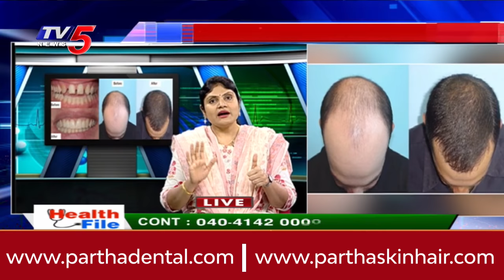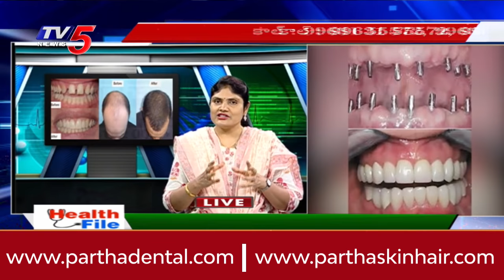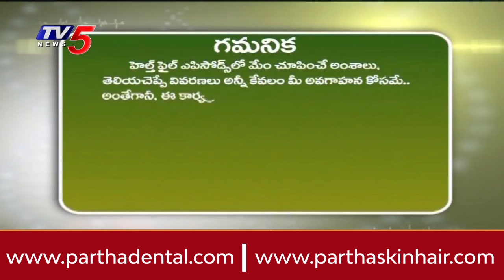Want a Charming smile and thick hair ? Do this !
Dandruff is a common problem these days! Severe dandruff causes the scalp or hair follicles to fall off even leading to thinning and stopping hair growth! Hair fall may be due to baldness, alopecia areata , telogen effluvium and scalp infections.
Dandruff and related hair problems can be treated permanently, with newest and most advanced hair transplants , prp, micro needling etc techniques to promote hair growth.

Delay and negligence can cause irreparable damage!
Hair transplant is effective in both men and women for baldness, improving hairline and hair thickness! It is a no suture , no blood , no pain procedure , done in one day.

Post corona , many of us are plagued with dental issues like bad breath , gum bleeding , bad taste. It's imperative to visit a dentist post corona to avoid major complications and loosening of teeth.

An unttractive smile can be improved with smile designing. It's a artistic skillful improvement of your smile in order to achieve an attractive, healthy and pleasing look. Smile designing is a permanent treatment can be done *to*anyone at any age.

Above treatments are life changing as they drastically enhance your persona making you more charismatic and confident.

Dr Kalpana
Parthadental
Dental care
Thin hair
Best dental @ Bangalore
Hair fall
Hairline
Hair density
Hair transplant
Hair products
Smile improvement
Teeth whitening
Brushing
Yellow teeth
Cavities
Black spots on teeth
Dental floss
Chewing problem
Broken teeth
Smile design
Gaps between the teeth
Irregular teeth
Crooked teeth
Clips
Braces
Invisible braces
No braces
Aligners
Invisalign
Bleeding gums
Bad breath
Oral ulcers
Sensitivity
Veneers
Laminates
Artificial fixed teeth
Teeth sets
Dentures
Removable teeth
Implants
Beautiful smile
Beautiful hair
Root canal treatment
Fillings
Painless dentistry
Child dentistry
Cosmetics
Crowns/caps
Emergency pain
Gum health
Wisdom teeth
Preventive care
Sealants
Tooth replacement options
Jaw pain
Bad taste
Dry mouth
Dental X-rays
Opt
Dry socket
Fix my teeth
Tobacco chewing
Baby teeth
Milk teeth
Teeth shape
Teeth colour
Cracked tooth